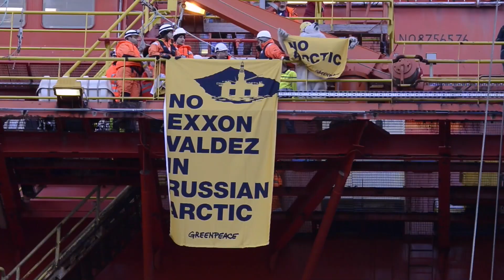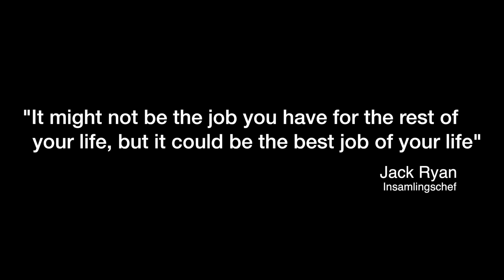Värvarvideo 2016-06-02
Sök jobb som värvare hos oss på Greenpeace!